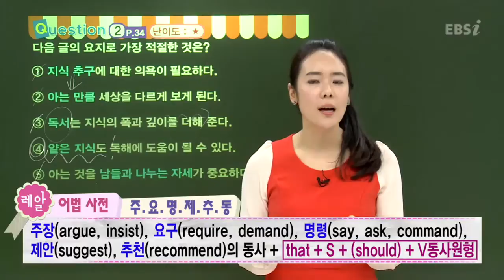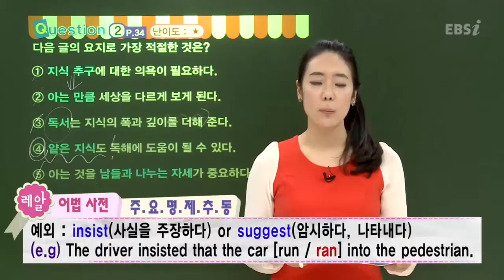EBS[영어]문법 - 주장, 명령, 요구, 제안의 동사가 나올 때 should가 생략되는 경우는?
[2013 수능특강] 연은진의 영어A형 08강 교재04강 요지추론 (1)
Q. 주장, 명령, 요구, 제안의 동사가 나올 때 should가 생략되는 경우는?